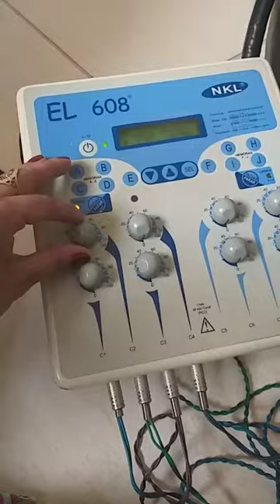Acupuntura Reabilitaçao Laserterapia Fisio Dra Giulia(7)